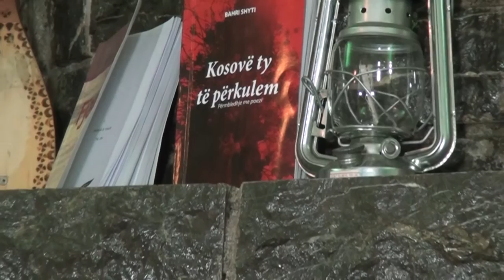Brez pas Brezav Artim Shyti - Artushi Gezuar 2017 ODA E MITROVICES